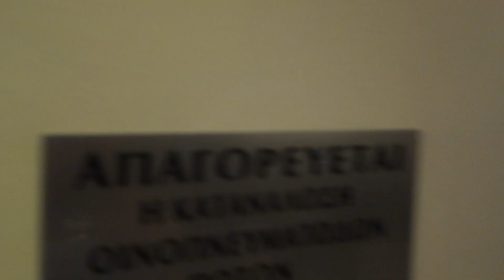Όταν το Κέφι ανεβαίνει - Ματρακούλιας, Ζημπίδης & Τσαβδάρης - Εσπερινό ΕΠΑΛ Γιαννιτσών 2020 (13)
ΒΙΝΤΕΟ Αντώνης Παπαδόπουλος (ΣΥΜΒΑΙΝΕΙ ΤΩΡΑ)

Κλαρίνο: Ματρακούλιας Παύλος
Πλήκτρα - Τραγούδι: Ζημπίδης Δημήτρης
Νταούλι: Τσαβδάρης Γιώργος

Κοπή βασιλόπιτας στο εστιατόριο Λευτέρης, Γιαννιτσά 21/1/2020.